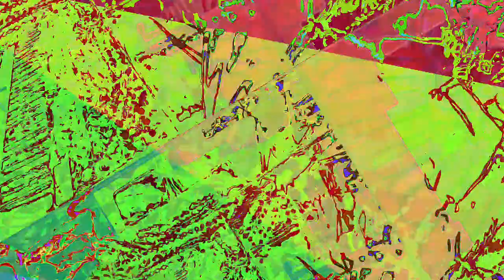A mixing the Liquid dreamcatcher 1 and 2 and other ambient songs of recent creations - new videos,